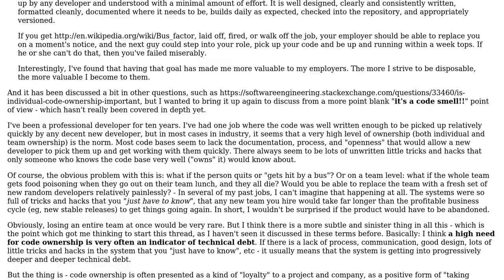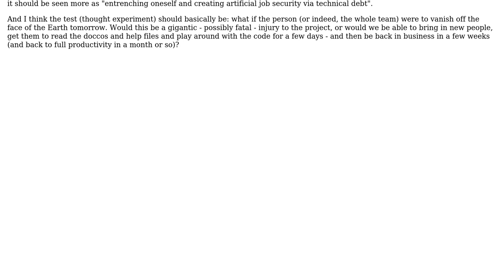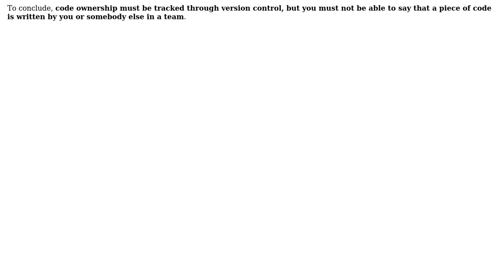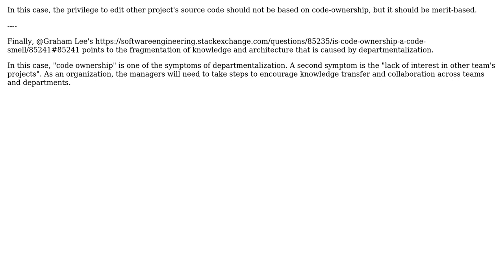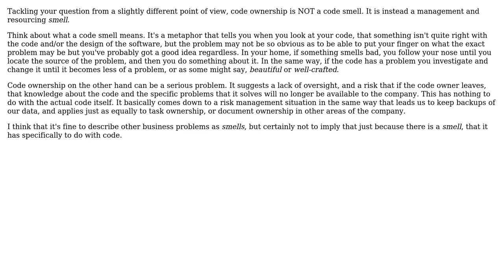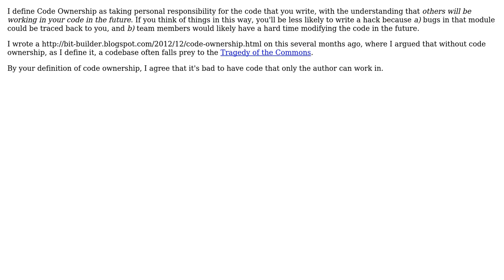Software Engineering: Is code ownership a code smell? (5 Solutions!!)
Software Engineering: Is code ownership a code smell?

With thanks & praise to God, and with thanks to the many people who have made this project possible! | Content (except music & images) licensed under CC BY-SA | Music | Images & others | With thanks to user S.Robins user rwong user jhewlett user Bobby Tables user Arseni Mourzenko and the Stack Exchange Network Trademarks are property of their respective owners. You are responsible for your own actions.